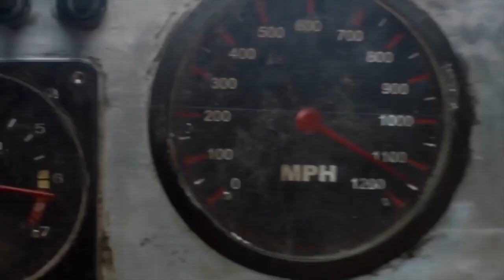OLD SPICE: Compilation (Non-celebrity ads)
Iconic Portland advertising agency Wieden + Kennedy was thrown an impossible challenge when they were asked to work on the Old Spice brand by Proctor and Gamble.

History tells us that they knocked it out of the park.

We have a detailed article on our website telling the story of the legendary founder of Wieden + Kennedy, Dan Wieden, and his outstanding creative legacy.

If you want to know more about entering the creative industries, our eBook, the Ad School Buddy, profiles all the undergraduate, graduate, portfolio schools as well as the short courses and incubators that will give you the skills you need to join an advertising creative department.